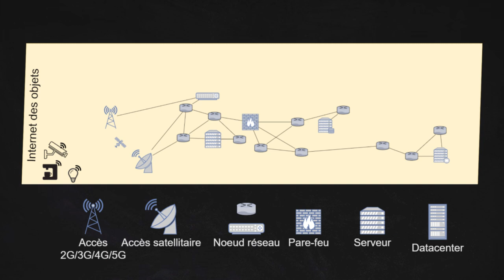Vous n'avez rien compris à la 5G – Man #6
La 5G fait beaucoup parler d'elle, mais techniquement, à quoi ça correspond ? On vous explique tout !

⏱ Horodatage :
00:00 Introduction - Synopsis
00:34 C'est quoi la 5G - Description
01:58 Les différents modes de la 5G - Options
03:18 Technologies utilisées - Découpage de réseau et formation des faisceaux
04:00 Cloud-Telco
04:34 Fréquences radios utilisées
05:22 Conclusion sur la technique
05:36 Un point sur le débat publique autour de la 5G
06:14 Recommandation - See Also
06:30 Conclusion

Un grand merci à @LePointGenius qui a fait une très bonne vidéo sur les aspects santé et environnement ce qui nous a permis de nous concentrer sur l'aspect technologie en renvoyant nos spectateurs sur sa vidéo.
Tu gères PH !

🏃 Motion Design générique :
Thomas Ducrocq